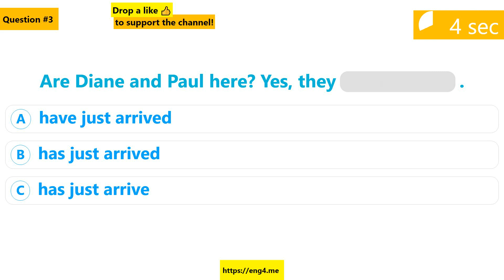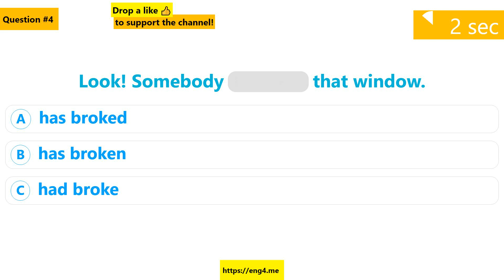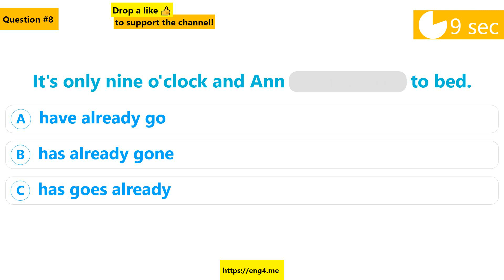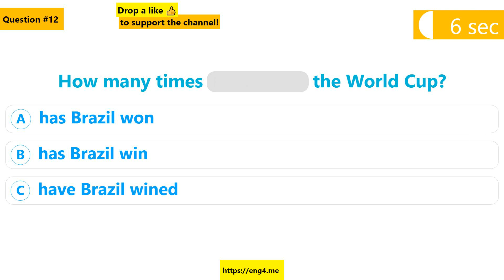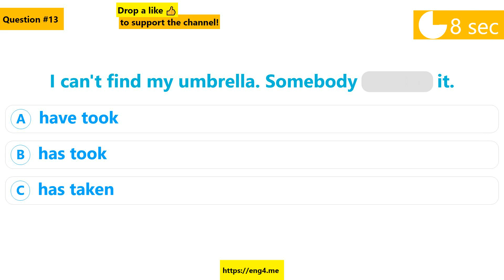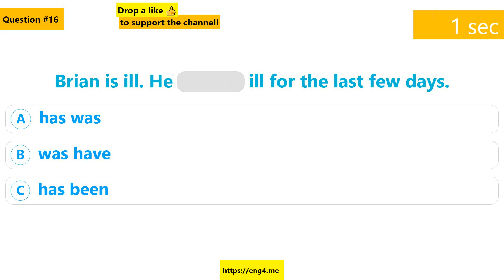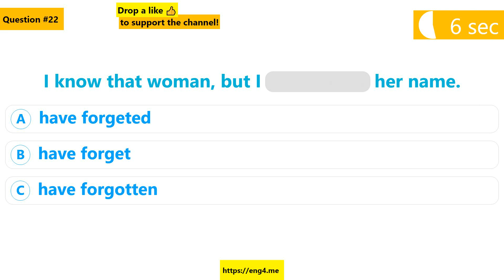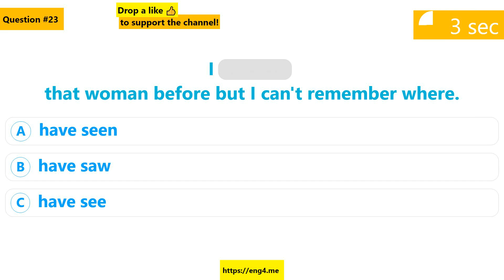PRESENT PERFECT EXERCISES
00:00 About the test
00:08 Question 1 What are you going to do? ❓❓❓ you decided?
00:25 Question 2 Does Lisa know that you're going away? Yes, I ❓❓❓ her.
00:45 Question 3 Are Diane and Paul here? Yes, they ❓❓❓.
01:04 Question 4 Look! Somebody ❓❓❓ that window.
01:23 Question 5 Margaret has bought a new dress but she ❓❓❓ it yet.
01:42 Question 6 I'm learning English. I ❓❓❓ English for six months.
02:02 Question 7 Is Tom here? No, I'm afraid he ❓❓❓.
02:20 Question 8 It's only nine o'clock and Ann ❓❓❓ to bed.
02:39 Question 9 We live in Scott Road. We ❓❓❓ there for ten years.
02:58 Question 10 This is my new dress. Oh, it's nice. ❓❓❓ it yet?
03:18 Question 11 Does John know that you're going away? No, I ❓❓❓ him yet.
03:37 Question 12 How many times ❓❓❓ the World Cup?
03:56 Question 13 I can't find my umbrella. Somebody ❓❓❓ it.
04:14 Question 14 Are you hungry? No, I ❓❓❓ dinner.
04:33 Question 15 Alan has a headache. He ❓❓❓ a headache since he got up this morning.
04:52 Question 16 Brian is ill. He ❓❓❓ ill for the last few days.
05:11 Question 17 I ❓❓❓ some new shoes. Do you want to see them?
05:29 Question 18 What time are Diane and Paul coming? They ❓❓❓.
05:49 Question 19 Catherine works in a bank. She ❓❓❓ in a bank for five years.
06:08 Question 20 I'm looking for Paula. ❓❓❓ her?
06:26 Question 21 I know Sarah. I ❓❓❓ her for a long time.
06:44 Question 22 I know that woman, but I ❓❓❓ her name.
07:03 Question 23 I ❓❓❓ that woman before but I can't remember where.
07:21 Question 24 Are Diane and Paul here? No, they ❓❓❓ yet.
07:41 Question 25 I'm looking for Sarah. Where ❓❓❓?  (question in Present Perfect)
07:58 Your thoughts about test result in comments